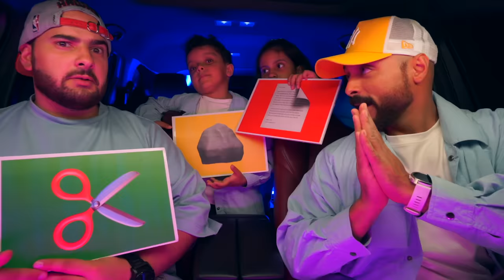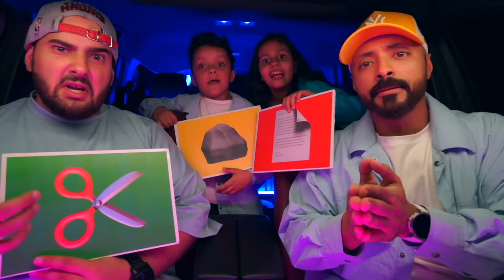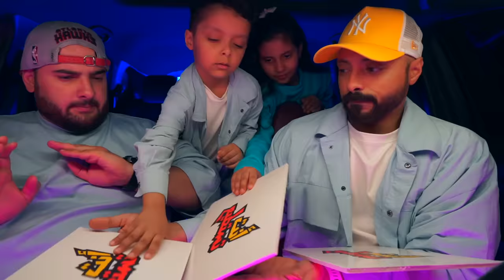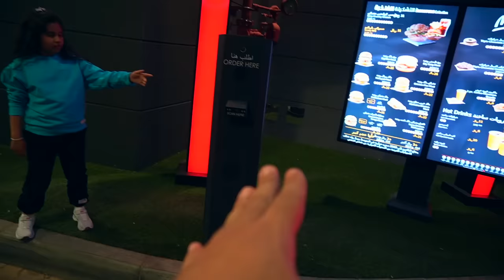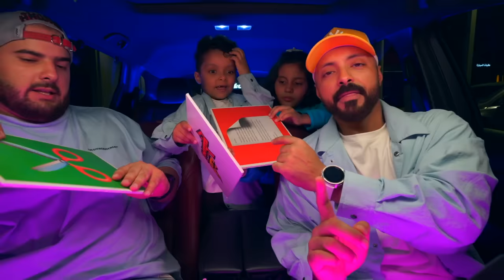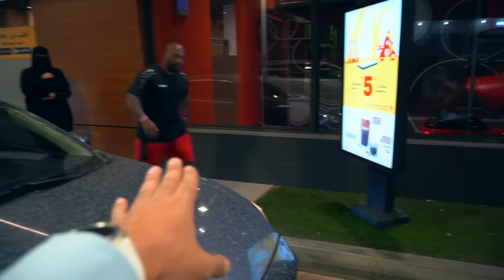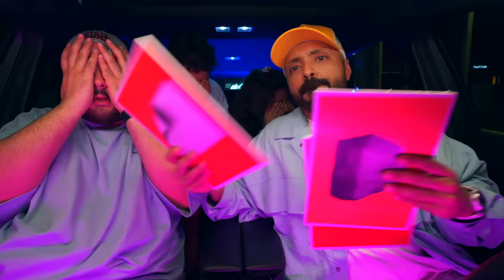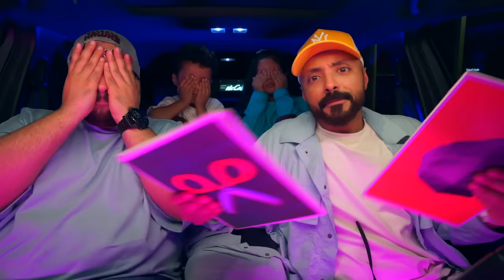تحدي طلبات السيارة 🚗 من ماك 🍔 بطرق خنفشارية (لايفوتكم فيصل طلب بنفسه وصدم السيارة 🤣 )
اليوم سوينا تحدي خنفشاري طلبنا من طلبات السارة من ماك واستخدمنا وسائل غريبه لاتفوتكم الحلقة اسطورية